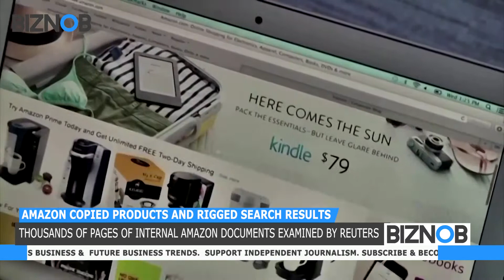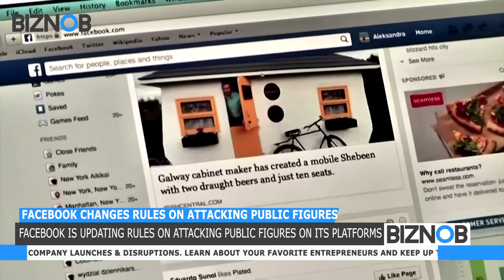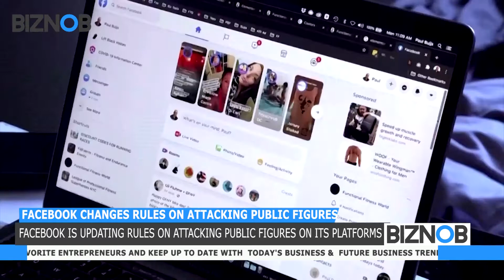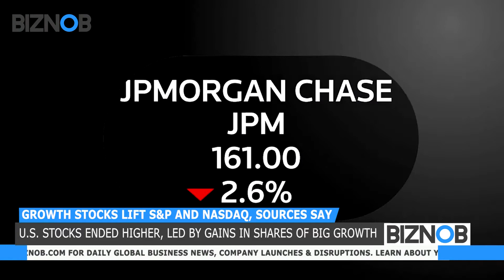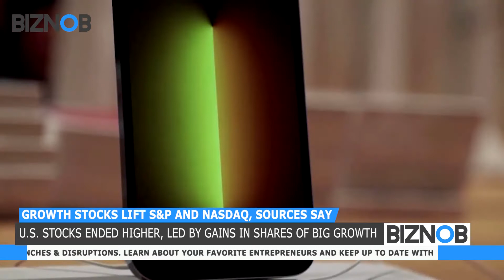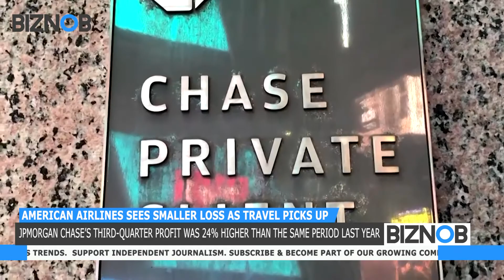Growth stocks lift S&P, Nasdaq Facebook changes rules on attacking public figures on its platforms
BIZNOB:
1. JPMorgan Chase posts earnings surge
2. Facebook changes rules on attacking public figures on its platforms
3. Amazon copied products and rigged search results
4. Growth stocks lift S&P, Nasdaq
5. President Joe Biden enlists Walmart, FedEx to fix bottlenecks